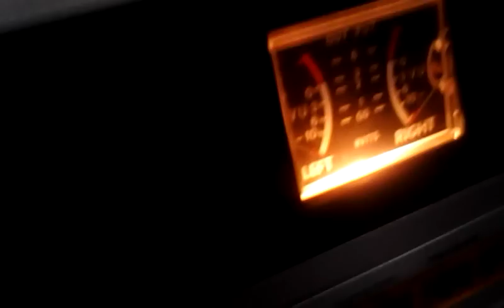Ultra Low-Tech Tape Echo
DIY Tape echo made with two reel to reel decks and a mixer with an aux send.